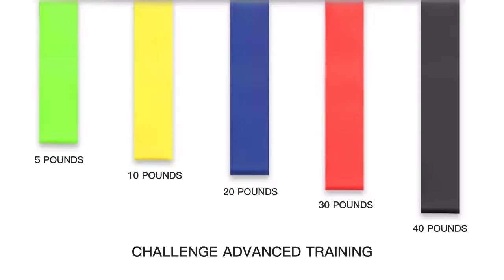5 Piece Fitness Resistance Loop Band Set 5 Levels Resistance Loop Bands Build Muscle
► Ultimate Sup Resistance Loop Band are great for targeting areas such as your thighs, glutes, and shoulders. These versatile bands can be used for strength, coordination and balance training.
►Ultimate Sup Resistance Loop Bands come with a travel-sized mesh bag, which allow you to take your bands on the road. Just switch to a higher resistance or combine a few loop bands together for added resistance.
- Effective for both upper and lower body training.
- Compact & portable for home, travel, or gym use.
- Variety of uses for recovery and injury rehabilitation.
- 5 levels of resistance.
► Loop bands are great for both men and women. They can increase the results you get from tons of exercises, such as squats and lat pulldowns, plus add extra muscle-building power to Pilates and yoga moves.
► Material:  Natural Latex
► This set includes five color-coded loop bands of varying strengths from light to extra heavy, so you can work up to maximum resistance, or use different strengths for different muscle groups.
✅ 1 Green Band (5 lbs total resistance)
✅ 1 Blue Band (10 lbs total resistance)
✅ 1 Yellow Band (20 lbs total resistance)
✅ 1 Red Band (30 lbs total resistance)
✅ 1 Black Band (40 lbs total resistance)

ULTIMATE SUP
📍 Address: 56 Serangoon North Avenue 4 # 07 - 04